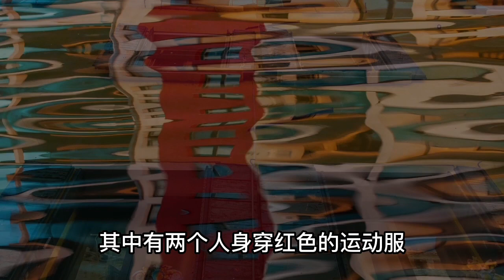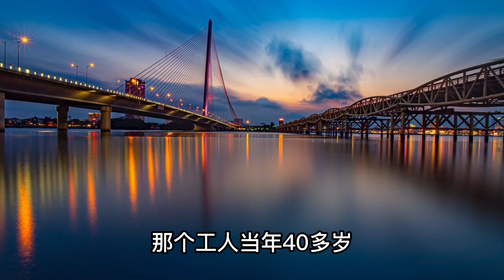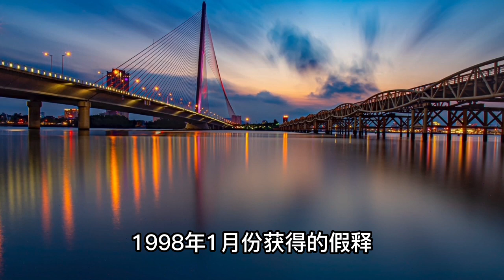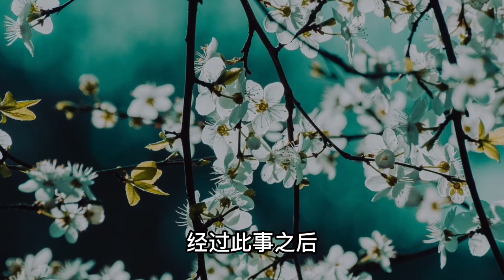一去不归的婚外恋引发的命案 大案纪实